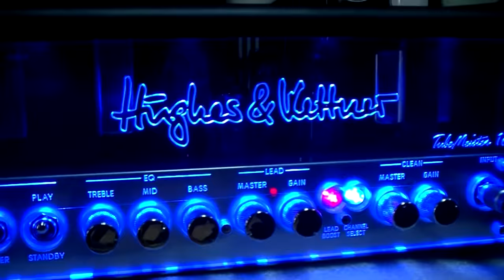Hughes & Kettner Tube Miester 18 @ CT Music Shop